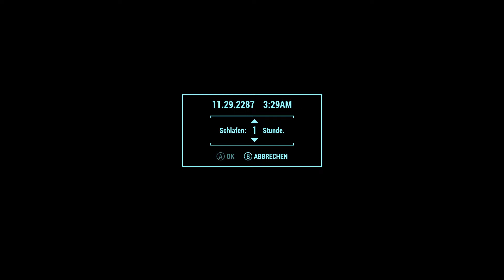Let's Survive Fallout 4 (german) #125 Goodneighbor Juhu